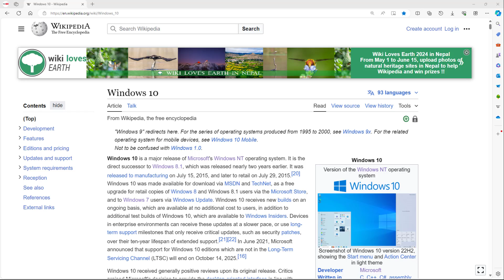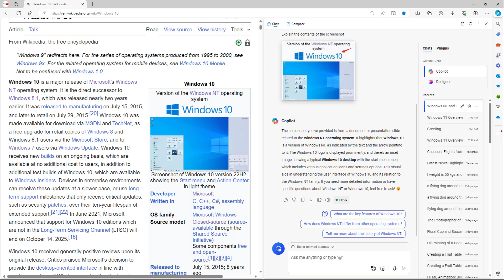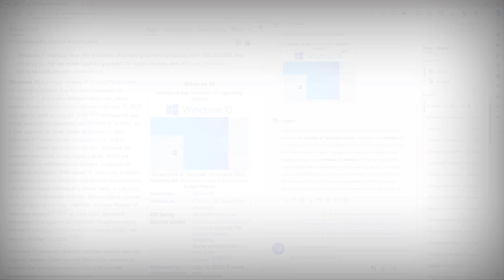Microsoft Copilot - Lesson 54 - Adding Screenshots to Chat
In this tutorial, we will be discussing about Adding Screenshots to Chat in Microsoft Copilot

Learn the basics of using Microsoft Copilot including how to write prompts, generate content, generate codes, generate images and utilize its powerful features.

This lesson has been made using the free web version of Microsoft Copilot but is applicable for app version and pro version of the application as well as the newer versions of the application.

If you like this video, here's our entire playlist of Microsoft Copilot tutorials: